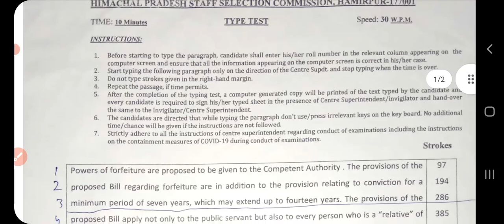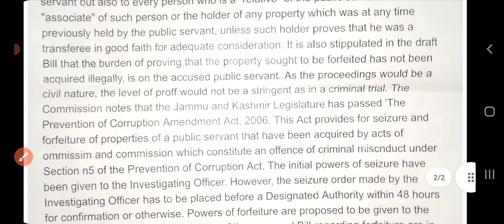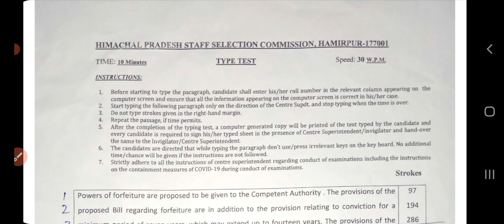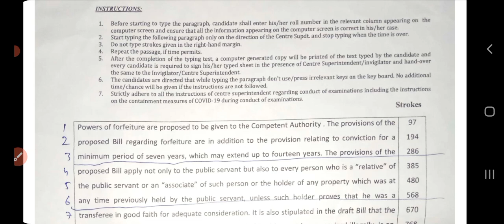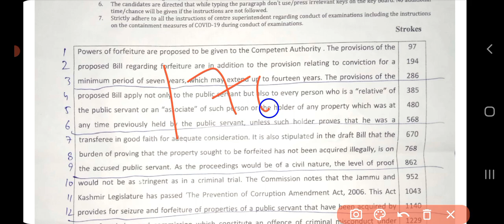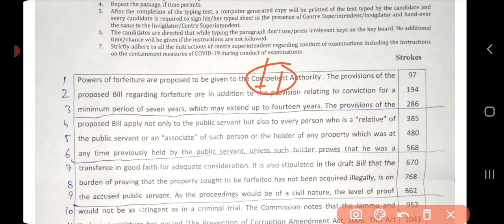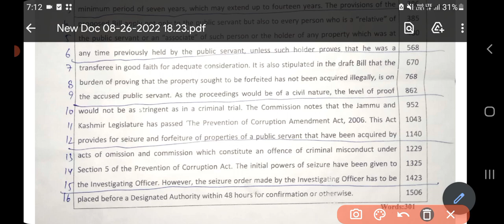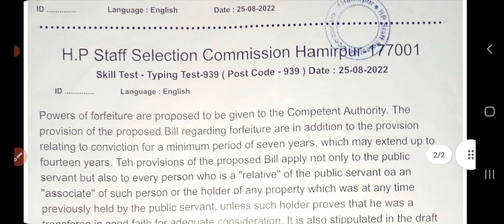My JOA IT 939 Typing Test Experience ( 25 Aug 2022 ) कैसा रहा मेरा Typing Test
Download Joa it 939 typing test paper here-

Panchayat Secretary typing test paper-

JOA IT 965 Computer Questions | JOA IT 965 Preparation | JOA IT 965 Syllabus | JOA IT 965 Class 2 | JOA IT 965 Notification | JOA IT 965 Syllabus | JOA IT 965 Strategy | JOA IT 965 Computer Course | JOA IT 965 Computer Questions | JOA IT 965 Computer Questions | JOA IT 965 Computer Mock Test | JOA IT 939 Computer MCQ | JOA IT 965 Preparation | JOA IT 965 Computer Questions | JOA IT 965 Preparation | JOA IT 965 Syllabus | JOA IT 965 Class 2 | JOA IT 965 Computer Questions | JOA IT 965 Preparation | JOA IT 965 Syllabus | JOA IT 965 Class 2 | JOA IT 965 Notification | JOA IT 965 Syllabus | JOA IT 965 Strategy | JOA IT 965 Computer Course | JOA IT 965 Computer Questions | JOA IT 965 Computer Questions | JOA IT 965 Computer Mock Test | JOA IT 939 Computer MCQ | JOA IT 965 Preparation | ▬▬▬▬▬▬▬▬▬▬▬▬▬▬▬▬▬▬▬▬▬▬▬ ➤Information Technology Enabled Sectors (ITES) ➤Mobile Communication Technology ➤Artificial Intelligence ➤Blockchain Technology ➤Computer Basics & Fundamentals ➤CPU & CPU Scheduling ➤Shortcut Keys ➤Hardware (Input, Process, Output, Storage) ➤Memory Units ➤Primary Memory ➤Secondary Memory ➤Cache Memory ➤Register Memory ➤DMA ➤Software Engineering ➤Operating System (Basic to Advance) ➤Data Structure ➤1's & 2's Complement ➤Number System ➤BCD & Gray Code Conversion ➤HTML ➤CSS ➤Java Script ➤Database, DBMS, RDBMS ➤Networking ➤Internet ➤Social Media ➤MS Office ➤MS Word ➤MS Excel (Basic to Advance) ➤MS Access (Basic to Advance) ➤MS PowerPoint ➤Malware, Virus, Antivirus ➤Windows OS ➤Linux OS ➤Android OS ➤Programming Language ➤Object Oriented Programming ➤C Programming ➤C++ Programming ➤Java Programming ➤Python Programming ➤PHP Programming ➤ASP ➤JSP ➤Latest Technology ➤Practice Questions ➤Previous Year Questions ➤Expected Questions ➤Most Expected Topics ➤Sixer Series ▬▬▬▬▬▬▬▬▬▬▬▬▬▬▬▬▬▬▬▬▬▬▬ HPSSSB JOA IT Post Code 965 Exam Syllabus: Himachal Pradesh Staff Selection Commission JOA IT Post Code 965 Exam Syllabus - HPSSSB JOA IT Post Code 965 Exam Syllabus The Written Objective type Screening test of two hours duration will consist of 200 Multiple Choice Questions (MCQ) of 100 marks. Each question will be of ½ marks. The skill tests wherever applicable will be of qualifying nature for those who qualify the Written Objective type Screening Test. ▬▬▬▬▬▬▬▬▬▬▬▬▬▬▬▬▬▬▬▬▬▬▬ JOA IT 965 Total Vacancies : 198 Posts ▬▬▬▬▬▬▬▬▬▬▬▬▬▬▬▬▬▬▬▬▬▬▬ Objective type screening test consisting of 200 Multiple Choice Questions from - i) Syllabus relating to Computer Science/Computer Application/Information Technology (IT)/ Information Technology Enabled Sectors (ITES)/Information Practices (IP) prescribed as essential qualification(s) in the R&P Rules and as notified in the advertisement. = 140 questions ii) General Knowledge including General Knowledge of Himachal Pradesh, Current Affairs, Everyday Science, Logic, Social Science, General English & General Hindi of Matric standard = 60 questions iii) Skill test on computer with minimum typing speed of 30 words per minute in English or 25 words per minute in Hindi for those who qualify objective type of screening test. Skill test will be of qualifying nature. ▬▬▬▬▬▬▬▬▬▬▬▬▬▬▬▬▬▬▬▬▬▬▬ JOA IT 965 Syllabus JOA IT 965 Preparation JOA IT 965 Question paper JOA IT 965 Exam Date JOA IT 965 Qualification JOA IT 965 Books JOA IT 965 Apply Online JOA IT 965 Questions JOA IT 965 Classes JOA IT 965 Last Date JOA IT 965 Eligibility JOA IT 965 Postcode JOA IT 965 Vacancy 2021 JOA IT 965 Crash Course JOA IT 965 Computer Classes HPSSC Latest Recruitment 2022 HPSSC Hamirpur Latest Notification JOA (IT) 198 Vacancies HP JOA IT Syllabus 2022 HP JOA IT EXAM Pattern 2022 HP JOA IT 965 Exam Syllabus HP JOA IT 965 Exam Pattern HP JOA IT 965 Exam Preparation joa it 817 update joa it 817 latest update joa it 817 typing test result joa it 939 expected cut off JOA IT 817 JOA IT 903 JOA IT 939 JOA IT 965